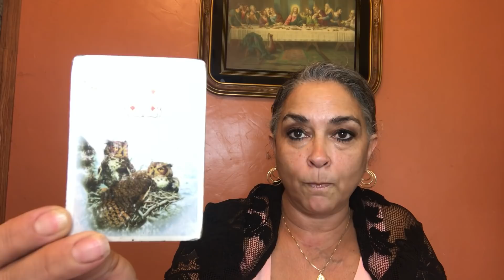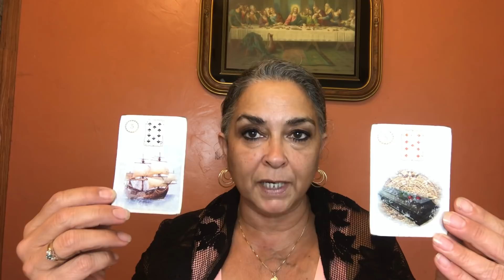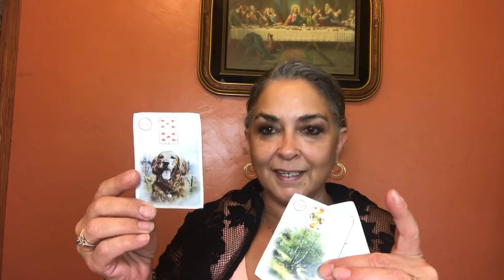Libra July 15 to the 31st of 2019. Explore More!!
Brief overview of July 15 to the 31st of 2019
To book a session or to tip:

Intuitive readings:
$11.00 For one question via email.

Policy

2. I use the tarot and oracle decks  as a tool but I am an intuitive reader.

3. NO refunds will be issued. Once your reading is booked you can ONLY adjust the date and/or time.

4.NO refunds if not satisfied with readings

5.NO readings on issues regarding: Health, Legalities, Pregnancy

6. NO readings concerning someone else situation/relationship

7.Please understand you are booking me for a reading. You are in control of the outcome. I can give guidance but only you are in control of how you respond, act and believe after the reading.

8. By booking you agree you’ve read the Terms, Conditions and Disclaimer (Above)

9.Time slots are based on EST

10. DO NOT book under alias

Delivery

1.Delivery is usually  with in 5 days. If readings are in high demand then 5-10 days; You will be notified if it will be past 5 days.

2. You have the choice of